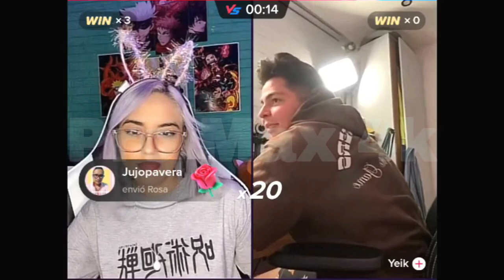Eli se pele@ en direct0 con el amigo de la Bessy